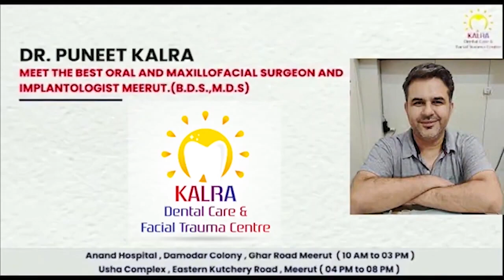मेरठ: डा. सिंह टेस्ट ट्यूब बेबी से बच्चे पाकर कितने खुश हुए मां बाप देखिए ? First byte.tv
मेरठ के डॉ. सिंह टेस्ट ट्यूब बेबी सेंटर को हुए 17 साल

17वा स्थापना दिवस को धूम धाम से मनाया गया

सैकड़ों मां बाप पहुंचे डॉ. सिंह को धन्यवाद देने

डॉ. सिंह ने याद किए 16 साल पुराने मुश्किल पल